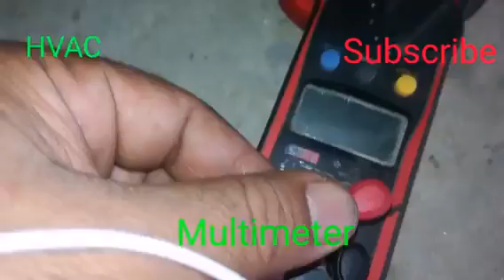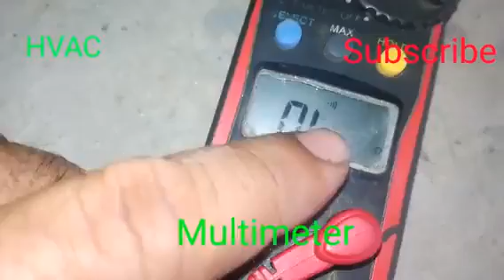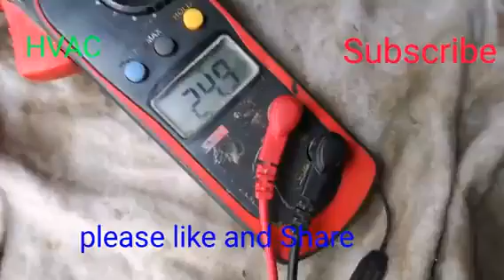How To Compressor Felt Trace Multi meter and Series Lump(Urdu/Hindi)-By Izhar Khan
Well com to my You Tube Channel Is video aap ko Multimeter ur Series Lump se Compressor Check
Kerna Dekhey gey .Please  khass Duaa Coronavirus se Bchu klia .God Bless you .